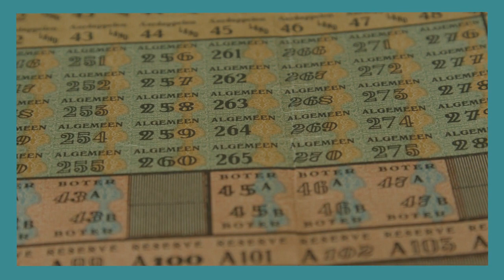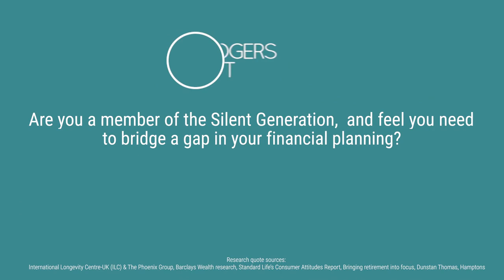Generation Gap - Silent Generation Financial Planning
This generation gap video looks at our senior cohort the Silent Generation. Born between 1928 to 1945 this is a generation who've seen huge changes in lifestyles and culture. There's talk of an emerging trend of major wealth transfer this age group to their younger family members. Is that something planned in your family?
Director of Mogers Drewett Financial Planning, Stuart Doughty explains what the Silent Generation need to think about when planning their finances.